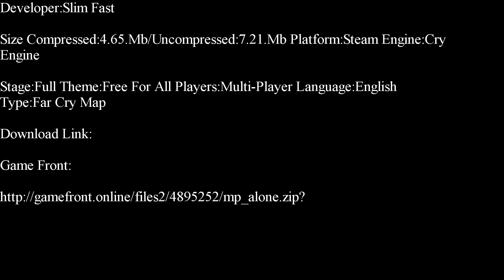Far Cry-Alone Part 1